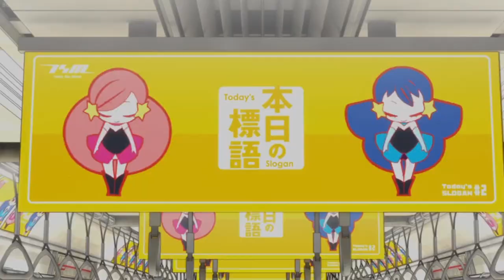Mawaru Penguindrum - Fan Trailer AMV [Adult Swim]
Both euphoric and melancholy--not to mention stylish--Mawaru Penguindrum is the spiritual successor to the the 1990s classic hit Revolutionary Girl Utena, and marks director Kunihiko Ikuhara's return to the industry after more than a decade-long hiatus, tagging along with Studio Brain's Base to create an iconic and legendary series. It follows two brothers as they try to defy all logic and fate to save their sister's life. Even if it costs them theirs.

Originally licensed and dubbed by Sentai Filmworks, their license seems to have expired and their Youtube trailer taken down. To that end, I've created this new fan trailer to advertise some of the romantic themes and the stylized tone of this series in a new artistic way for newcomers. If you are able, please try to support this amazing work by buying a legal blu ray copy or streaming it legally when and where it becomes available.

“Rio” by Duran Duran
"Bokutachi No Nozomi No Yorokobi Yo" by Yukari Hashimoto (Mawaru Penguindrum OST)